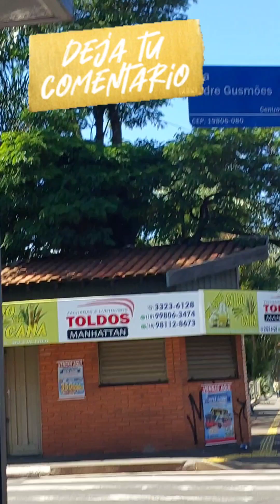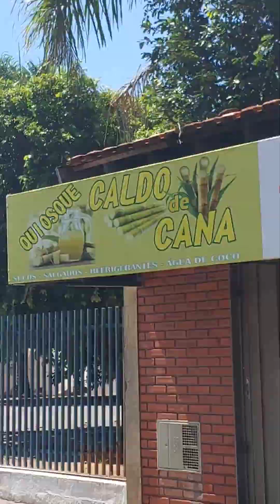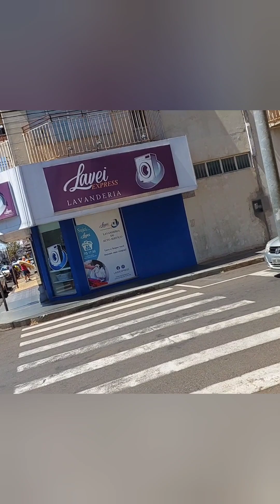ANDEI PELA CIDADE ATRÁS DE UMA PEÇA PARA O MEU PEDESTAL TOMATE.